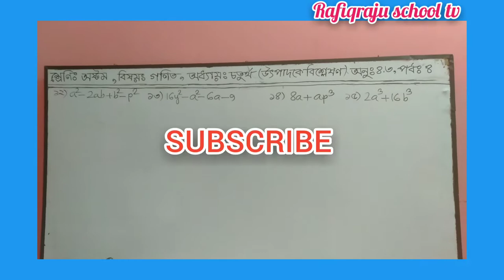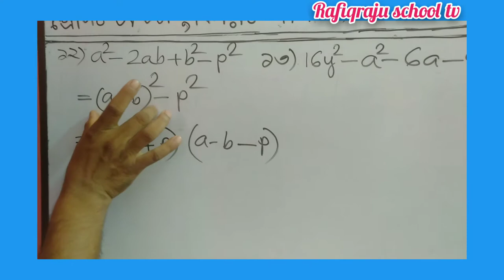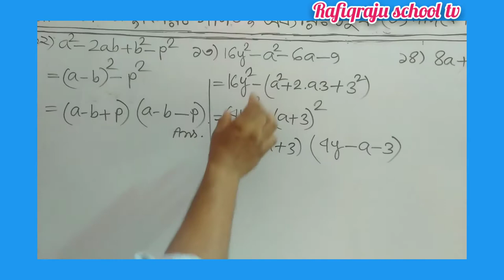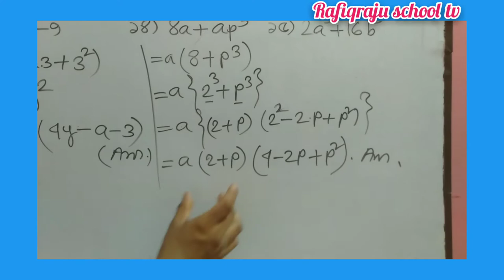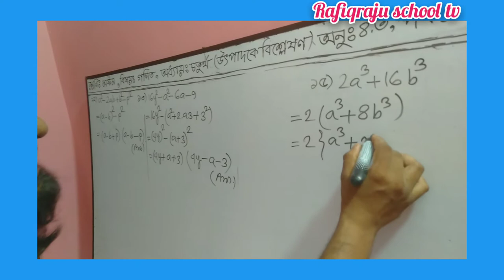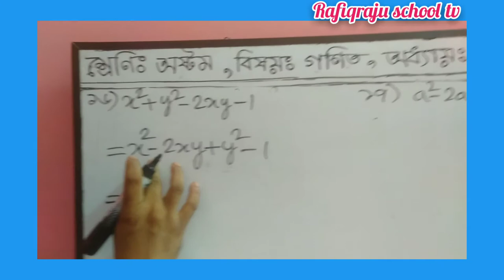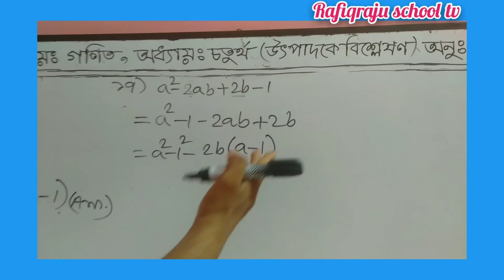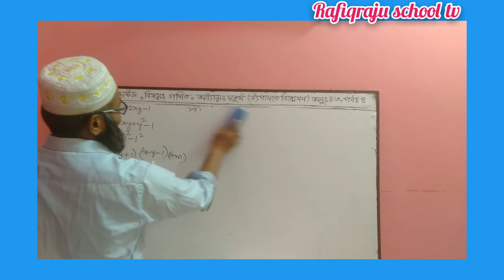Class -8 ( ৮ম শ্রেণি)।। গণিত।। অনু-৪.৩।। পর্ব-৪।। প্রশ্নঃ১২ থেকে১৭ পর্যন্ত।।। আশিক স্যার।।।